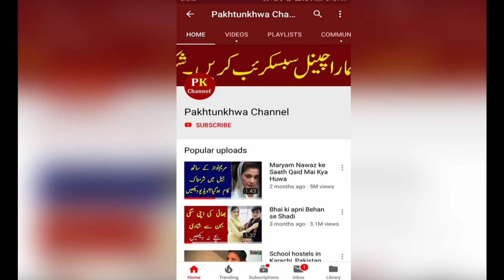Imran khan go to Office in Mehran Car ?